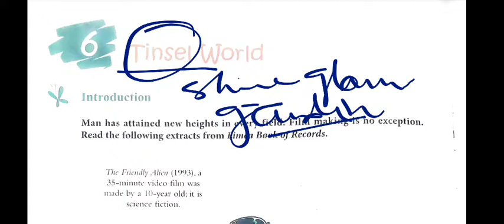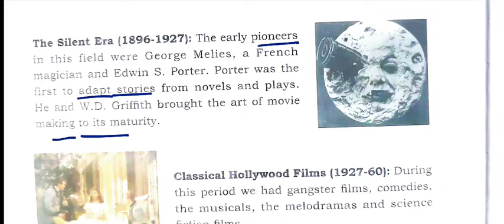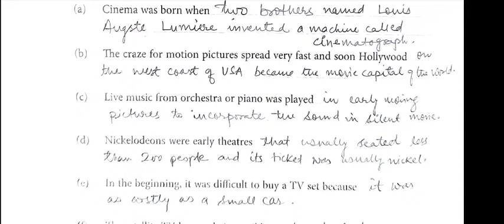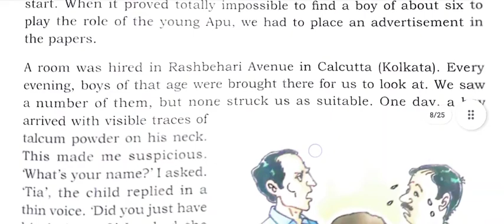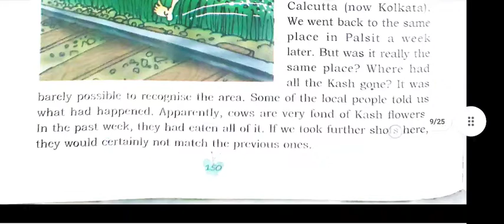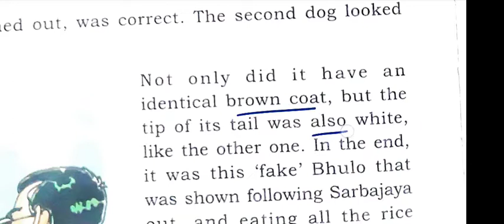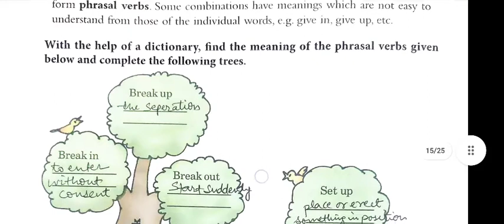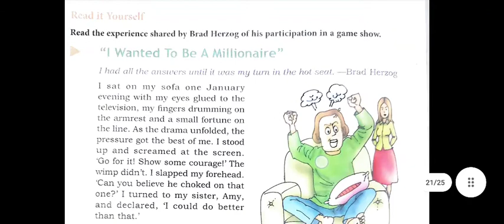Tinsel World | MakingMovies satyajitray |English Reader |Class6